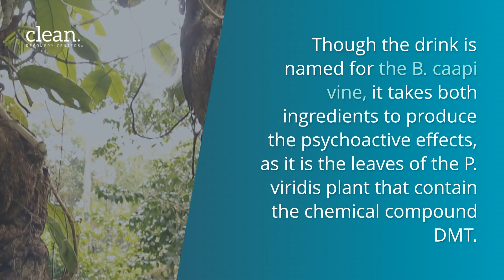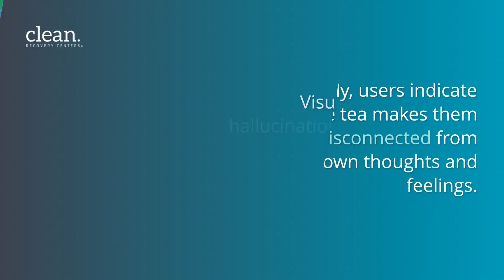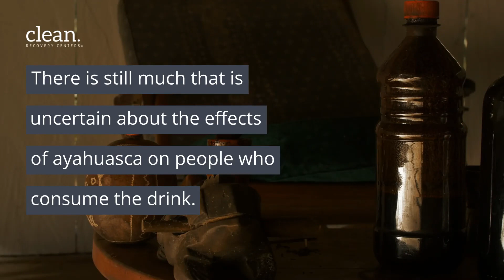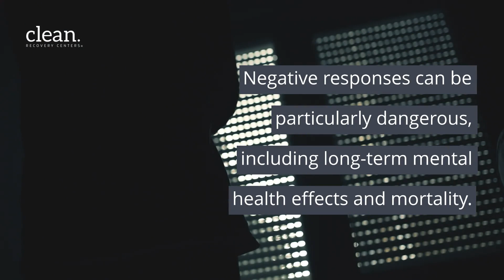Is Ayahuasca Safe?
Ayahuasca’s popularity, including with young people, has been on the rise in the U.S. but is it safe? Research is relatively nascent, and many studies involve small samples or are conducted on animals. Thus far, however, anecdotal and scientific evidence indicate that drinking the tea has the potential for both positive and negative effects.